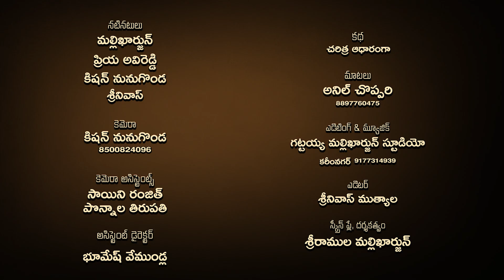Bommalamma Gutta | Batasari Episode 24 | బొమ్మలమ్మ గుట్ట | History | Mallikharjun, Priya Avireddy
ACTORS : MALLIKHARJUN, Priya, Avireddy  Kishan Nunugonda, srinivas.
DOP : Kishan Nunugonda
EDITING : GM_STUDIO  [ Srinivas Muthyala ]
DAILOUGES : Anil choppari
 SCREENPLAY & DIRECTION : SRIRAMULA  MALLIKHARJUN (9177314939 )